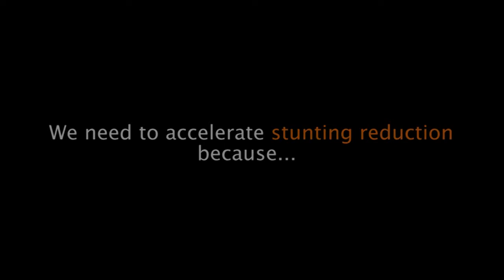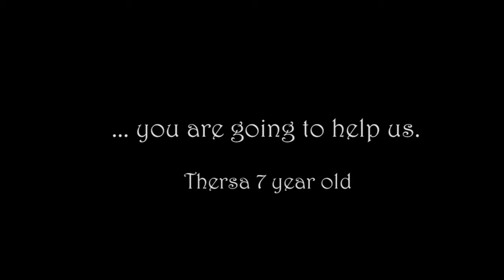Forum on Stunting Reduction: Welcome Video Montage (subtitles)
The video is a photo montage that opens with images of Ethiopia's cultural and historical heritage. It captures the unique warmth of its people, the country's verdant landscape, and rapidly growing economy and infrastructure.